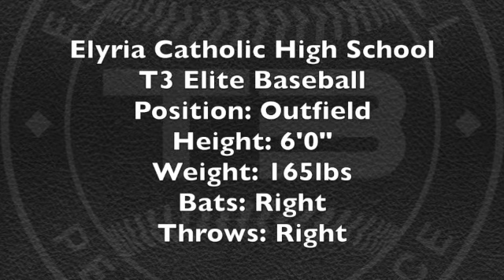Alex Carandang Baseball Skills Video